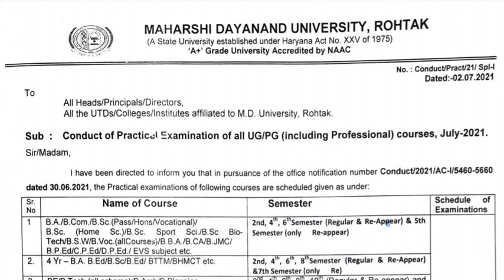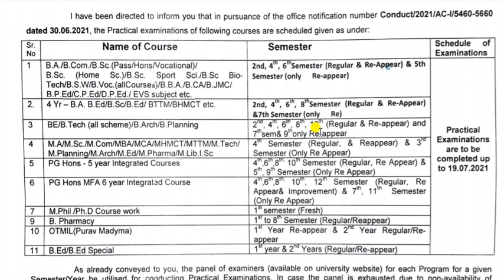MDU B.Ed. Date Sheet July 2021 for Practical Exams Declared